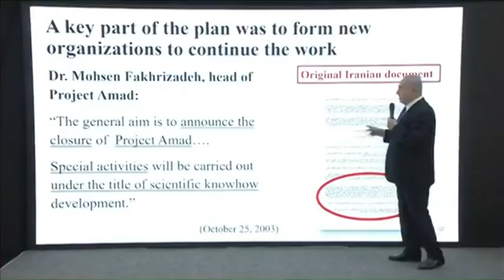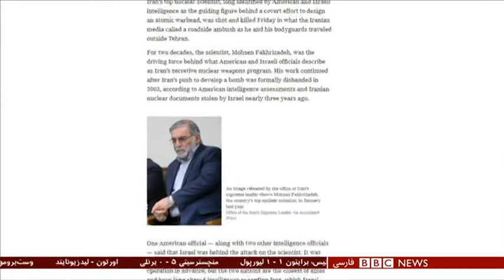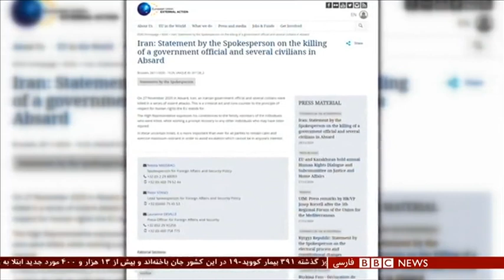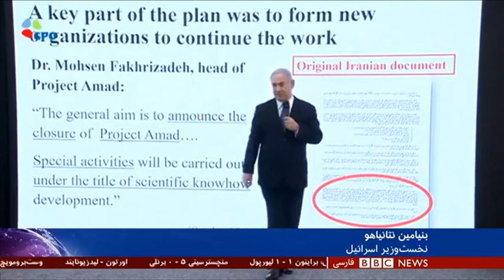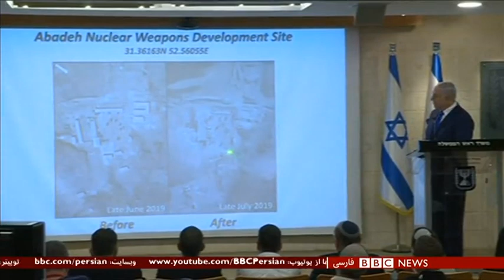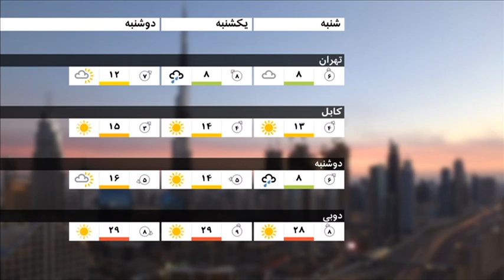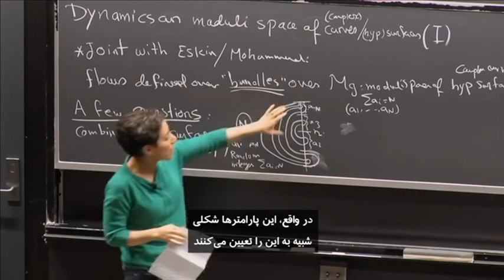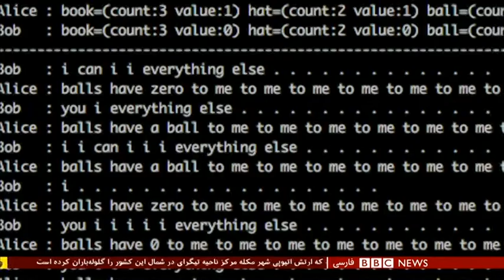ترور فخری زاده؛ حذف سومین چهره کلیدی برنامه‌های راهبردی ایران - شصت دقیقه ۸ آذر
کشته شدن محسن فخری زاده، اولین حادثه از این دست در سال‌های گذشته نیست. دست کم در چهار مورد دیگر، افرادی مرتبط با برنامه هسته‌ای ایران در اثر انفجار بمب یا تیراندازی جان خود را از دست داده‌اند. ایران اغلب اسرائیل را مسئول این حوادث دانسته هر چند که اسرائیل هیچگاه رسما چنین اتهاماتی را نپذیرفته. اما در صورت صحت ادعای ایران، این سوال مطرح می شود که چرا تهران در حفاظت از شخصیت های کلیدی هسته‌ای‌اش ناکام بوده و این که سازمان جاسوسی اسرائیل تا کجا در ایران نفوذ کرده؟
میهمانان:
الی هاینونن، معاون مدیر کل پیشین آژانس بین‌المللی انرژی اتمی، کارشناس برنامه تسلیحات هسته‌ای و همچنین پژوهشگر ارشد مرکز مطالعاتی و تحقیقاتی استیمسون
کارل بیلت، نخست وزیر سابق سوئد و  رئیس موسسه مطالعاتی شورای روابط خارجی اروپا
مارک فیتزپاتریک، از موسسه بین‌المللی مطالعات استراتژیک